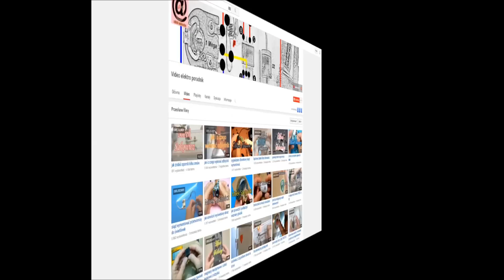mikro wzmacniacz audio do MP 3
micro amplifier audio to MP3
 jak dodając dwa elementy kondensator , opornik oraz wtyczkę od  słuchawek do "alarmu okiennego " - przerobić to na przenośny głośnik do telefonu , MP 3
- Co przygotować  ;
 kondensator tak zwany elektrolityczny  22 uf - 100 uf - ,  przewód zakończony wtyczką można wykorzystać np od starych słuchawek
1 - przewód należy obrobić ;
2 rozbieramy nasze urządzenie
3 - szukamy czegoś takiego czarnego z trzema nóżkami - nazywa się to TRANZYSTOR - 9014 lub każdy z serii BC .
4 - lokalizujemy nóżkę środkową - i przecinamy prowadzące  do niej doprowadzenie
5 - od strony tranzystora dolutujemy przewód z kondensatorem lub bezpośrednio dołączamy kondensator - dłuższą nóżką czyli plusem do tranzystora  z drugiej strony dołączamy  tak zwany " gorący 'przewód od naszej wtyczki
6 - masę przewodu - czyli 'oplot' dołączamy do plusa zasilania - czyli baterii +
7 - gotowe - wszystko składamy i sprawdzamy
- reszta zależy od pomysłowości